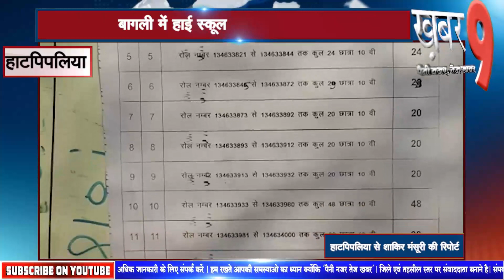हाटपिपलिया - बागली में हाई स्कूल की परीक्षा हुई शुरू 3300 परीक्षार्थी होंगे शामिल